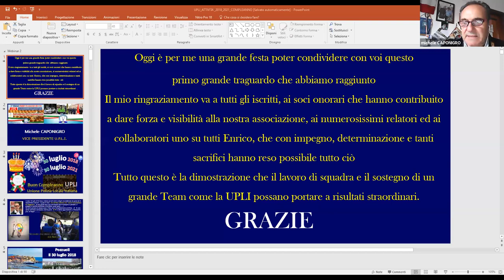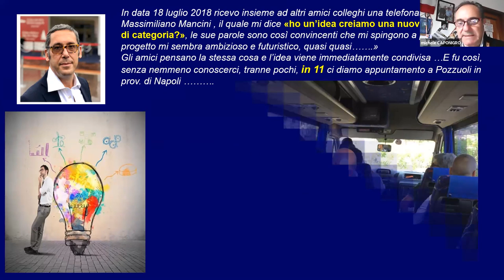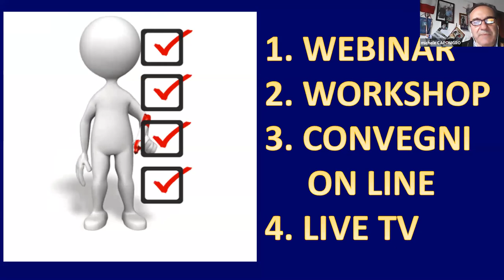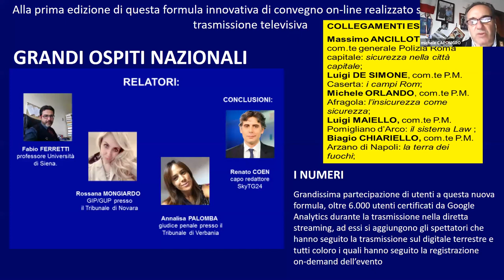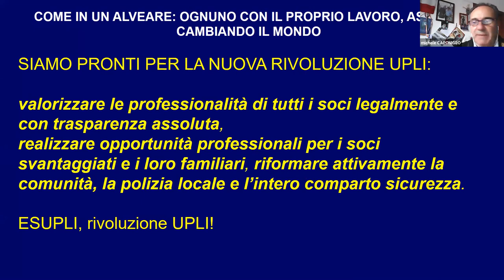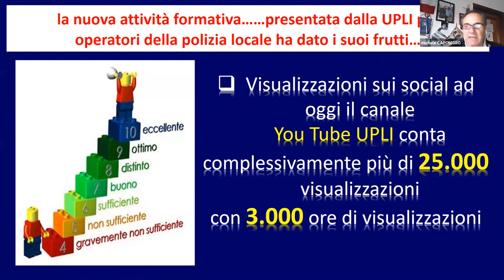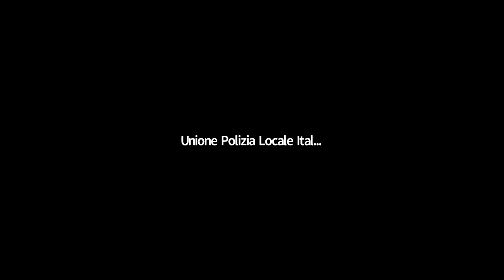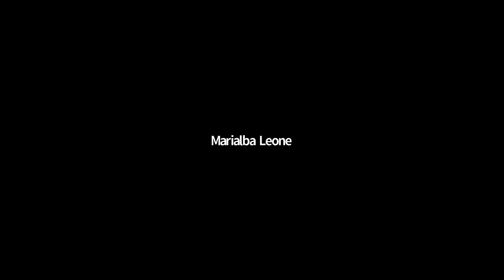31° WEBINAR UPLI: 3 ANNI UPLI-LA COOPERATIVA SOCIALE ETHICA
Abstract: La rivoluzione di UPLI, da un gruppo di amici sognatori a tanti amici visionari, molto più che semplici soci, che hanno costruito una vera e propria famiglia, il legame, la forza paris di una grande coesione di cuori che hanno completamente rivoluzionato non solo il modo di pensare la Polizia locale ma tutto il mondo della sicurezza, senza mai escludere nessuno ma sempre includendo e accogliendo, aggregando, crescendo tutti assieme, in una grande famiglia. Il  terzo compleanno di UPLI (fondata il 30/07/2018), tra le tante novità la rivoluzione di Ethica societas UPLI, la nuova rivoluzione di UPLI.